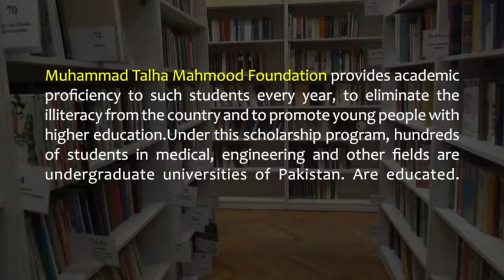Muhammad Talha Mahmood Foundation ScholarShip Program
محمدطلحہ محمود فاؤنڈیشن اسکالر شپ پروگرام
 طلبا نے اپنا تعلیمی سفرمکمل کرکے نمایاں کارکردگی حاصل کرلی
اسکالر شپ پروگرام کے تحت سیکڑوں طلبہ میڈیکل، انجینئرنگ اور دیگر شعبوں میںپاکستان کی نامور یونیورسٹیزمیں زیرِ تعلیم